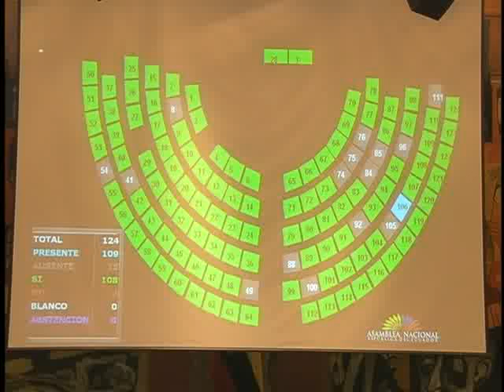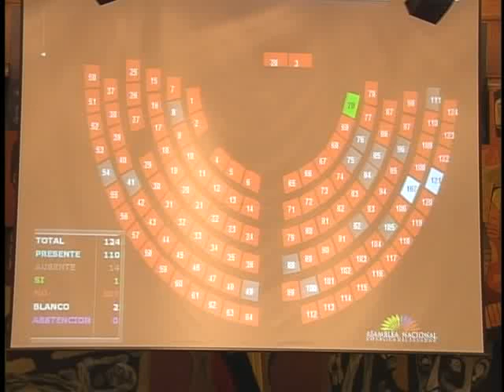SESIÓN 67 VOTACIÓN.flv